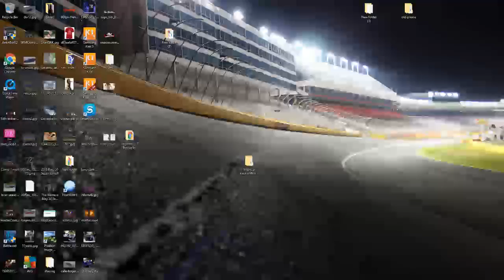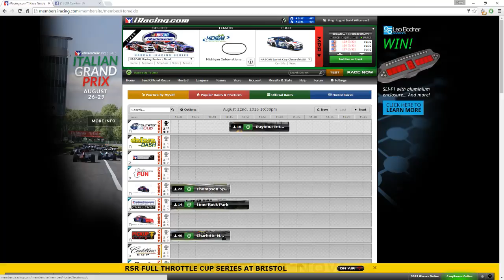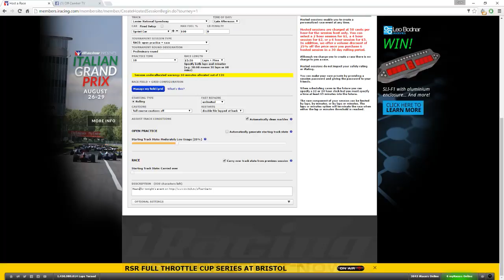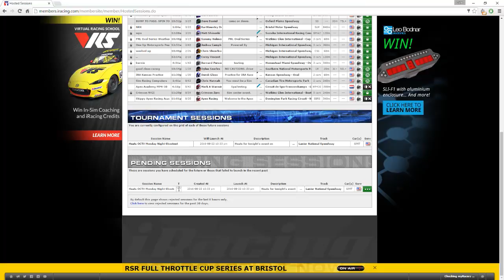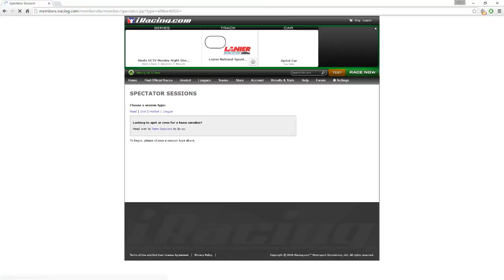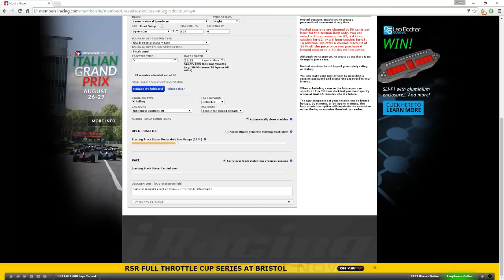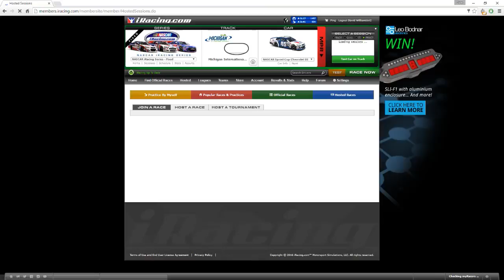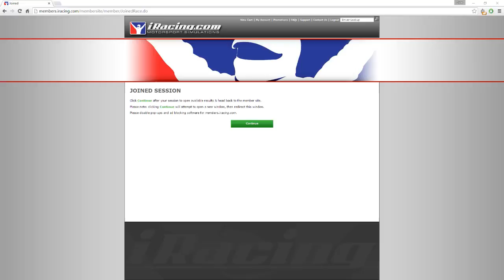Monday Night Shootout: Lanier Edition